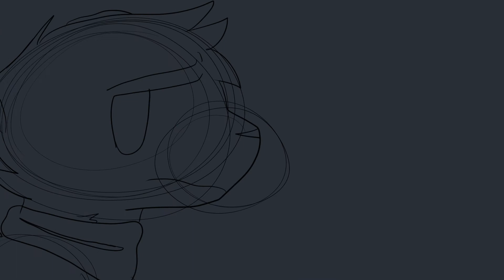Turning Out || OC Animatic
I was testing an animation effect with this animatic. It was really fun to animate! There's no real story behind this, it's just Crow trying to comfort Bryan.

I have no idea what happened to the quality-

INFORMATION:
Animation/Art Program: Clip Studio Paint
Editing Program: Wondershare Filmora X
Characters: Bryan and Crow

CREDITS:
Character Designs by Me
Audio by: AJR